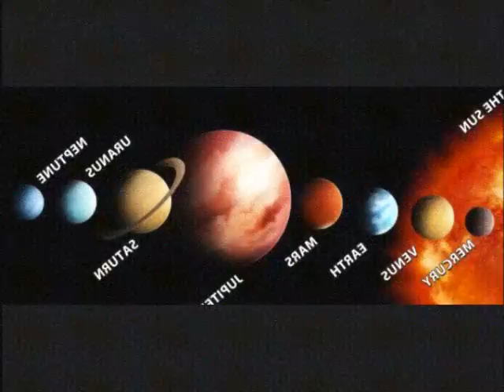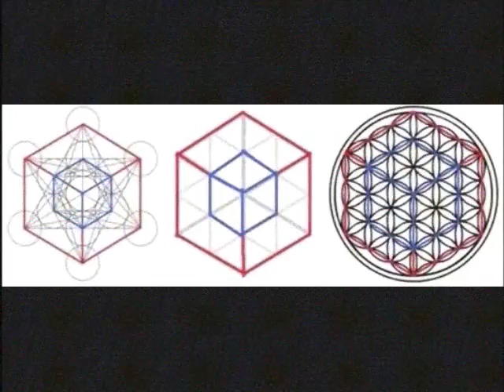My Fire Water Rant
describing what it is describing